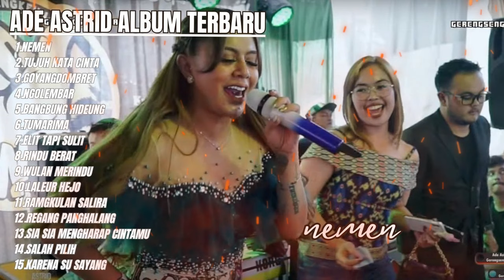Nemen - Tujuh Kata Cinta - Ade Astrid Full Album Terbaik - Kumpulan Bajidoran Sunda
NOTE

CHANNEL INI TIDAK DI MONETISASI, VIDEO INI HANYA UNTUK HIBURAN AGAR LEBIH DAPAT DI NIKMATI MUSIK NUSANTARA.